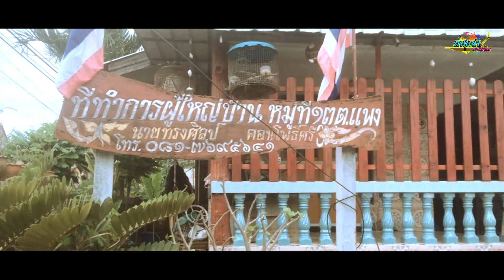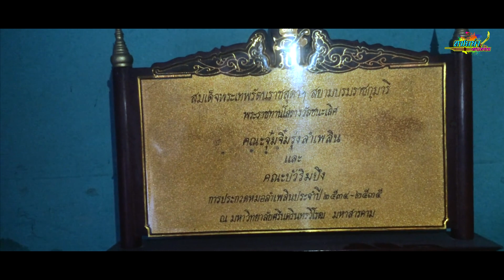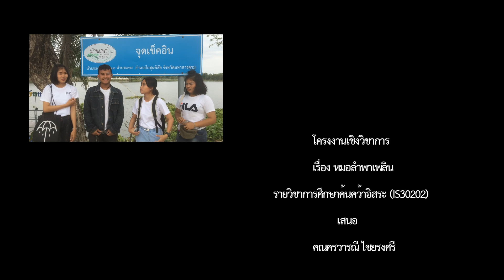[ติดตามชีวิตหมอลำ] บัวริมบึง รุ่งลำเพลิน (โครงงานรายวิชา IS ) [[หมอลำพาเพลิน]]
จัดทำขึ้นเพื่อการศึกษาค้นคว้าอิสระในรายวิชา IS
ครูที่ปรึกษา
คุณครู วารุณี ไชยรงศรี

ประวัติความเป็นมาของหมอลำบัวริมบึง รุ่งลำเพลิน จากอดีต จนถึงปัจจุบัน